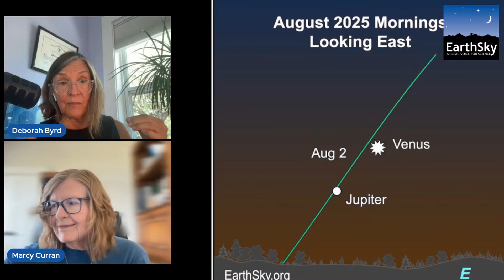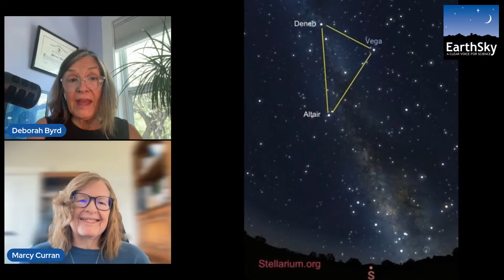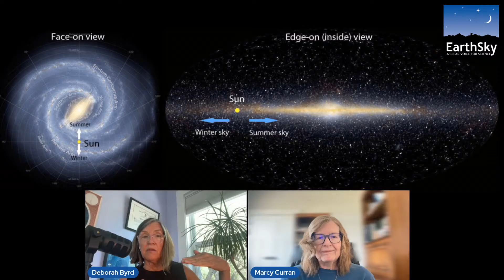4 Must-See Sky Sights For August 2025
EarthSky's Deborah Byrd and Marcy Curran present 4 sky sights for August: the Perseid meteor shower, the Venus-Jupiter conjunction, the glittering summer Milky Way and an unforgettable sky pattern, the Summer Triangle. Plus, a word about the planetparade in August.